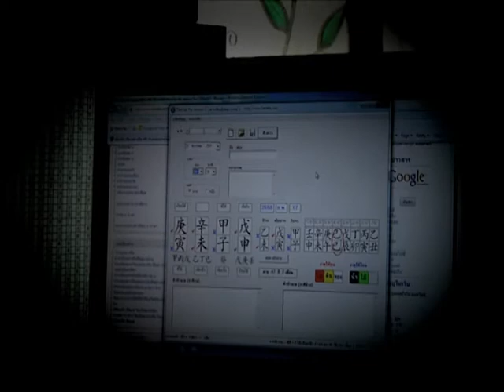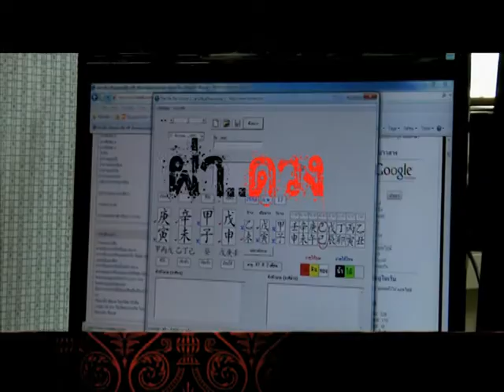รายการบันทึกลึกลับ " พระบรมสุข " |07/03/58 | EP 2/2